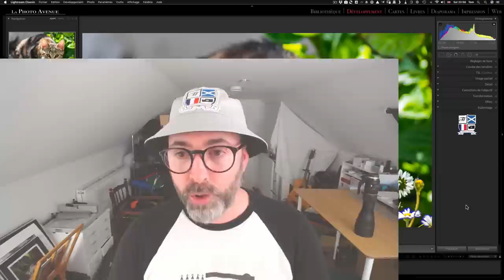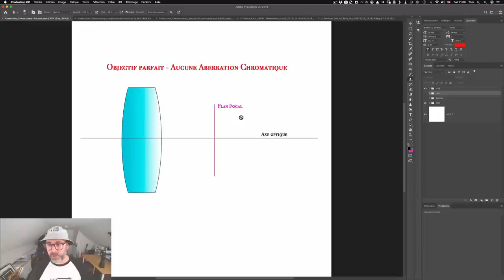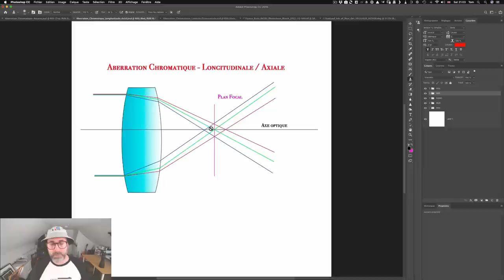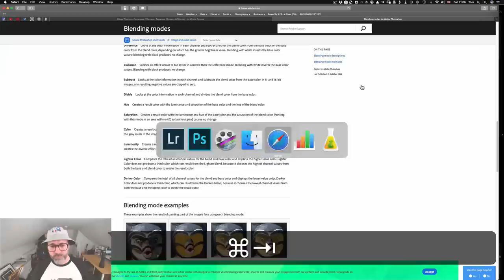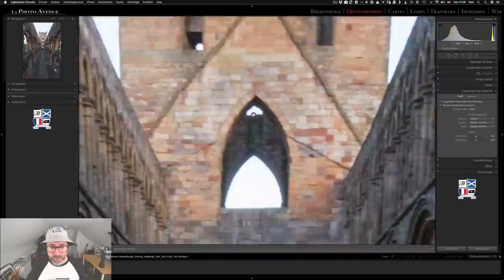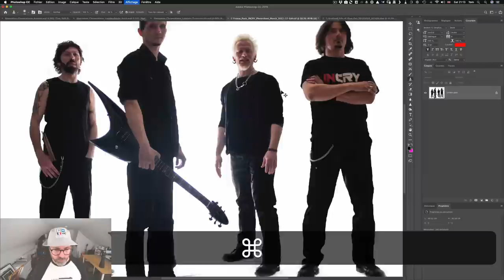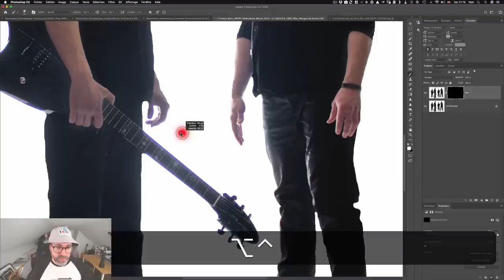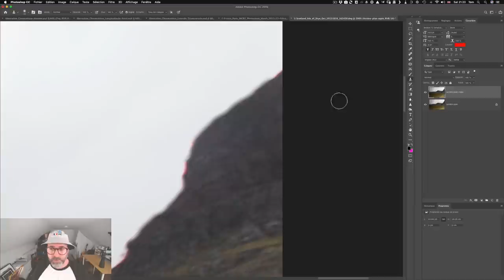Les Aberrations Chromatiques - C'est Quoi? Comment les Traiter?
Dans cet épisode, je t'explique ce que sont les Aberrations Chromatiques et je te montre 4 techniques pour les traiter dans Lightroom et Photoshop.